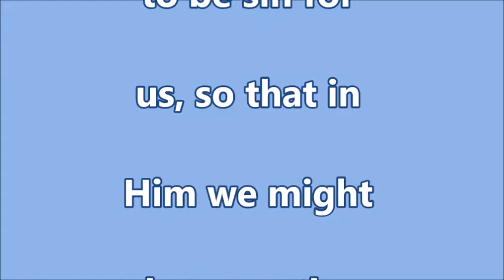2 Corinthians 5:21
2 Corinthians 5:21

God made him who had no sin to be sin for us, so that in him we might become the righteousness of God.